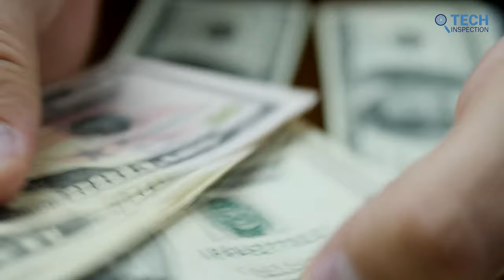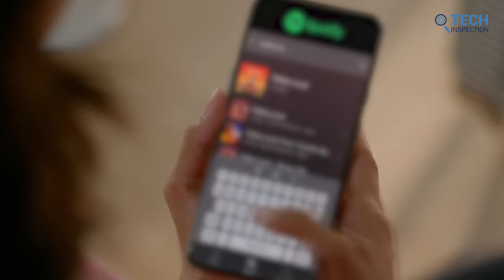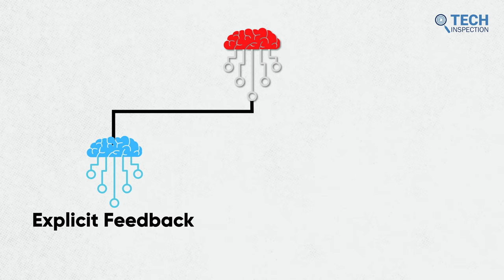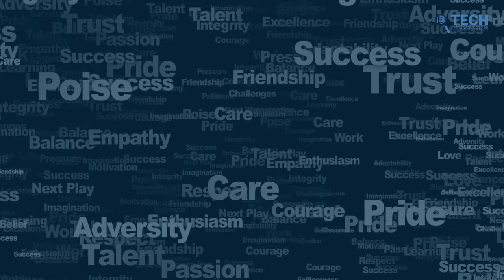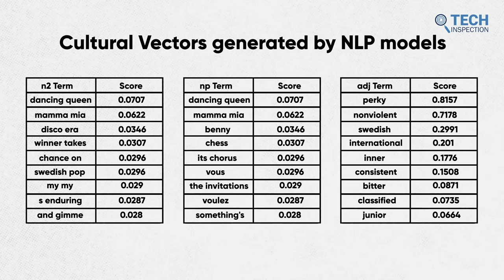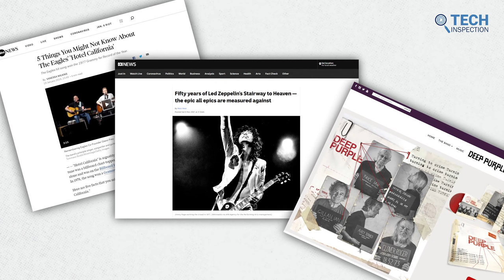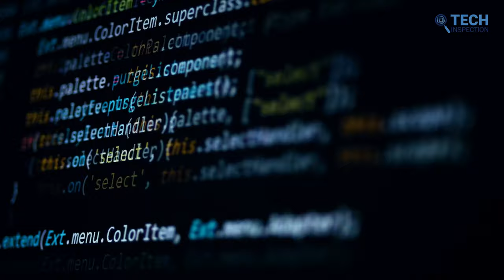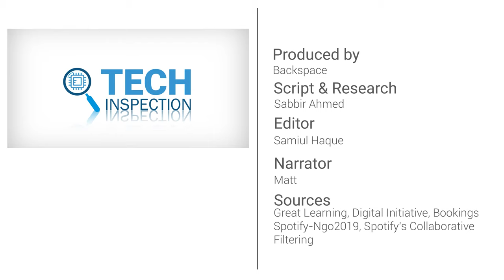How Using Data Science Made Spotify Most Popular Music Streaming Service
Did you ever think about how Spotify matches your music taste every time you put on the AirPods? This is an interesting question and the answer is more attention-grabbing. It's none other than a highly advanced data science and machine learning system used by Spotify to understand your taste. If you want to know the whole process in detail, just stick to our video on "How using data science made Spotify the world’s number 1 music streaming service".